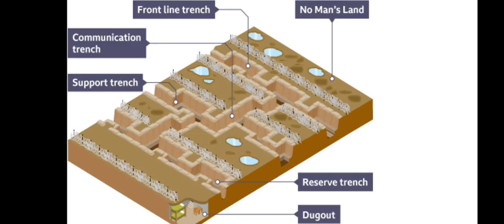Trench Warfare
Discover how trench warfare was used in World War I and how it impacted future warfare.